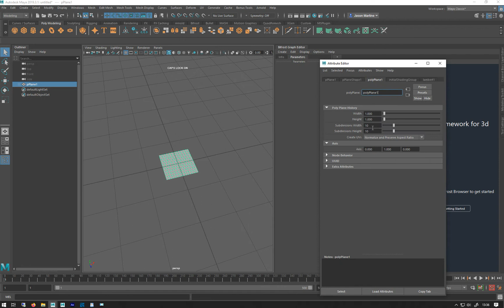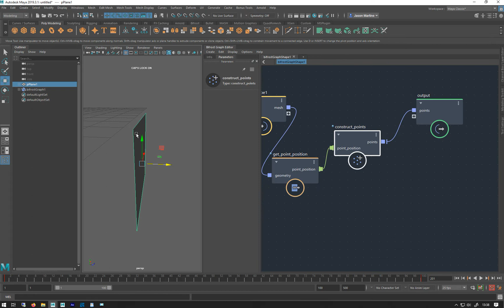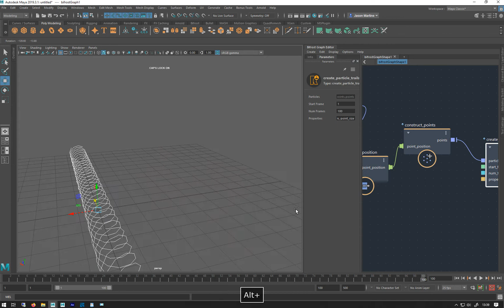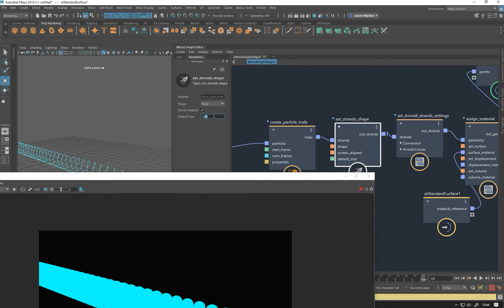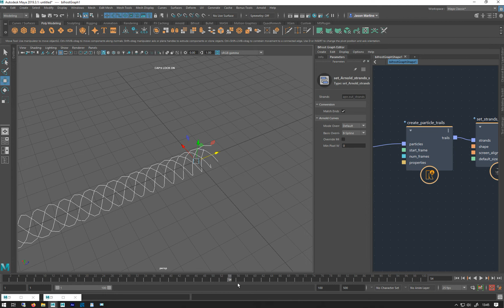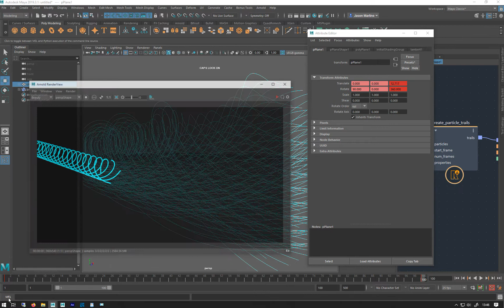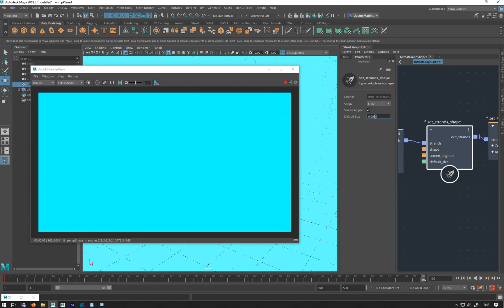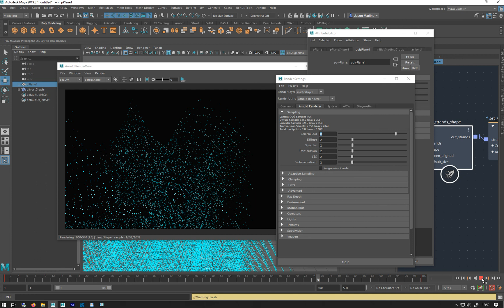BIFROST BASICS: WEEK 5 LESSON 7 TRAILS FROM GEO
These videos are from a series of lectures created as an introduction to the Bifrost Graph. They were taught over a series of weeks and as a result are linear in progression. Though they are modular and can be viewed independently, if I have discussed a node previously in the course, I won’t necessarily go through it again when introducing a different module. So, please check previous videos if you need clarification on a node I am using.
The lessons cover the basics of the simulation aspects of Bifrost. Aero/Combustion. Particles. MPM. Strands.